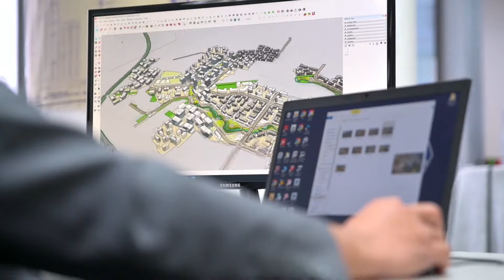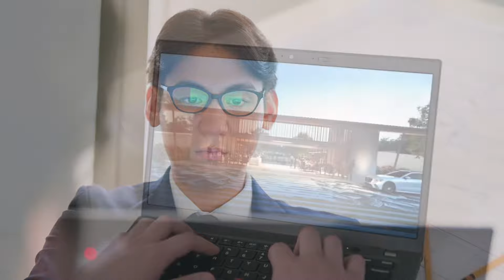Building Futures Together : Federal Land NRE Global Inc.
Building futures together, one exceptional project at a time. Federal Land NRE Global Inc. (FNG), a powerhouse joint venture between Federal Land, Inc. and Nomura Real Estate Development Co., Ltd., is redefining urban living through collaborative excellence.